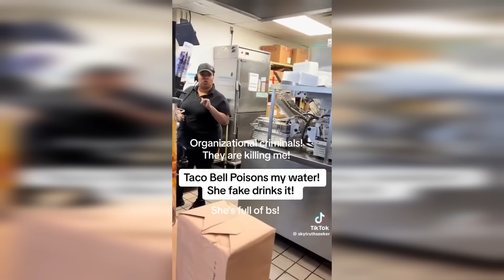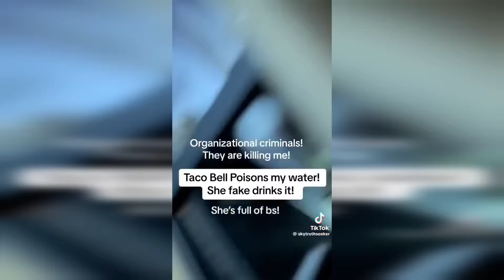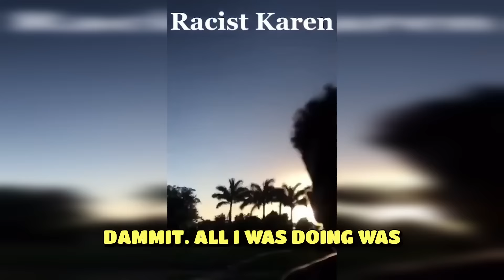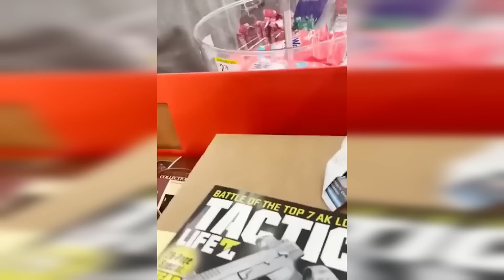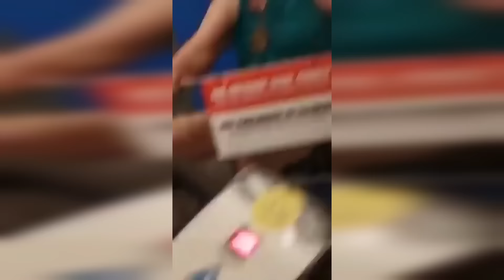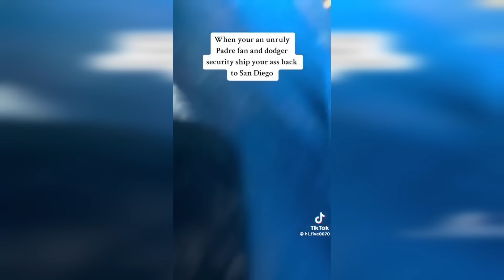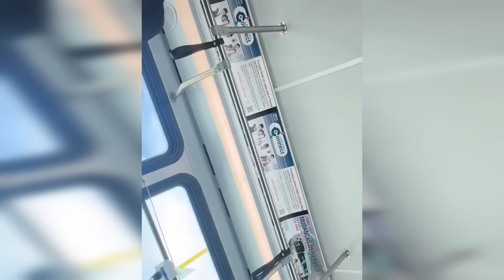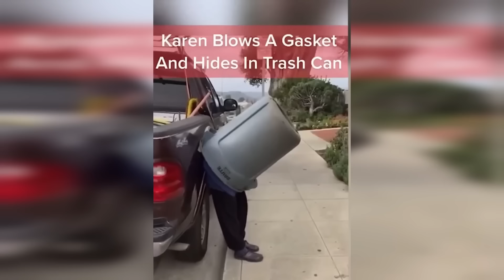Karen Yells at DISABLED Man Then Gets RAN OVER!